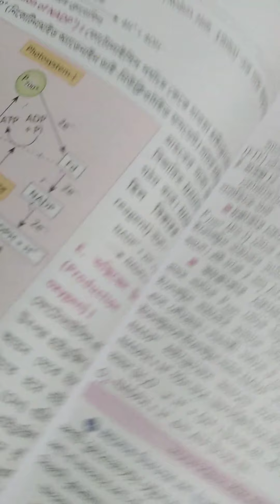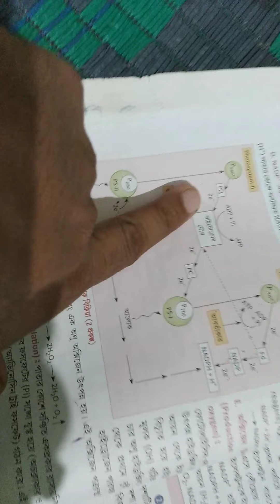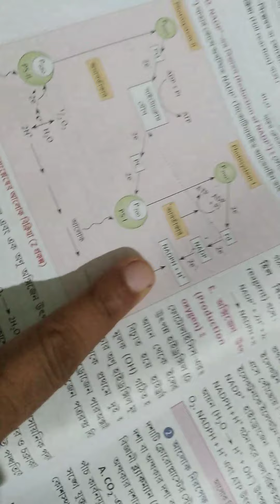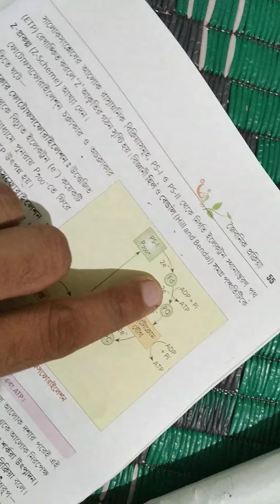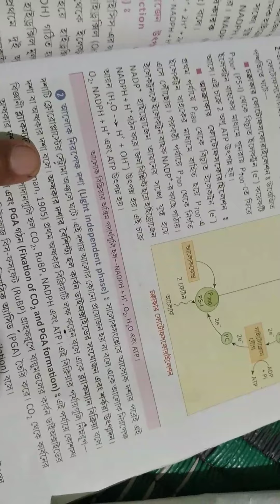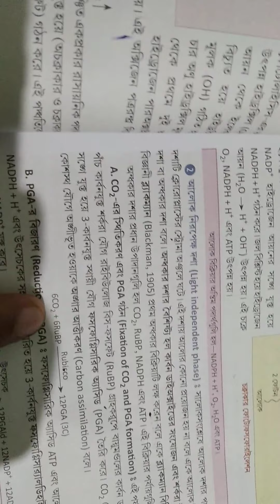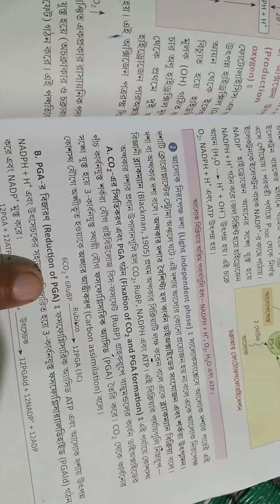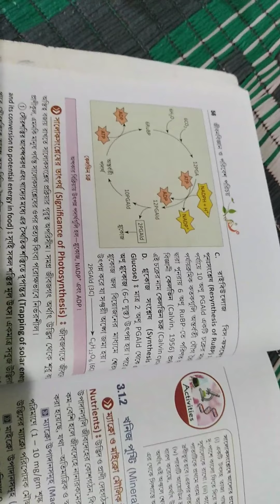Z- scheme,Dark reaction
Class taken by Dipanjan Ghosh